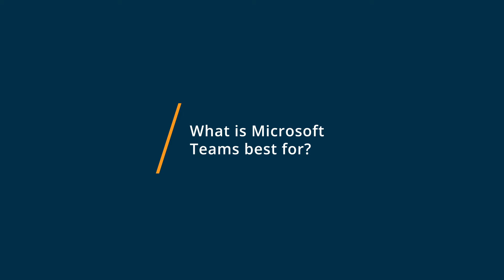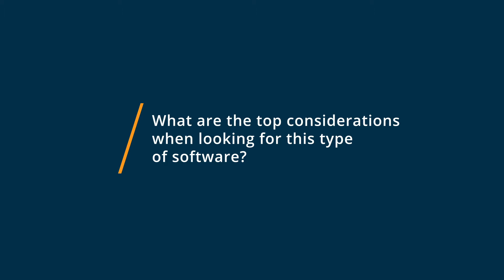Microsoft Teams vs Zoom Meetings: Why they switched from Zoom Meetings to Microsoft Teams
🥊  Considering Microsoft Teams vs Zoom Meetings? Microsoft Teams vs Zoom Meetings Comparison: Features, Pricing and Integrations comparison.

💡📘 Interested in Zoom Meetings? Browse Zoom Meetings reviews, pricing and compare with popular alternatives

Zoom Meetings Review 2021.

Video conferencing & web conferencing for teams of all sizes.

Zoom Meetings are easy, reliable, and secure, providing HD video, audio, and content sharing across everything from your mobile and desktop devices to telephones and conference room systems. Special features include cloud and local recording with transcripts and multi-user annotation capabilities via screen share. Easy access with one click, chat across platforms and share files all with encrypted, compliant settings for extra security.

0:00 Intro
0:10 What business problems are you solving with Microsoft Teams and Zoom Meetings?
0:24 What is Microsoft Teams best for?
0:45 What is Zoom Meetings best for?
1:06 How easy is it to get started with Microsoft Teams and Zoom Meetings?
1:39 What recommendations do you have for those considering Microsoft Teams and Zoom Meetings?